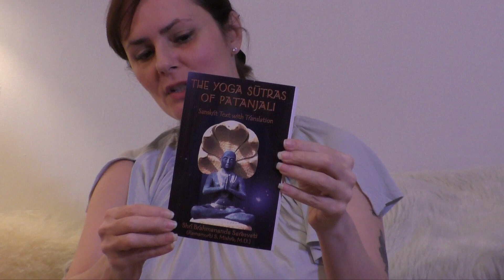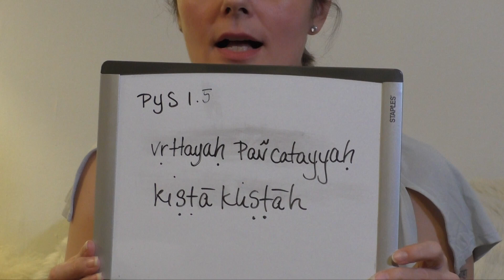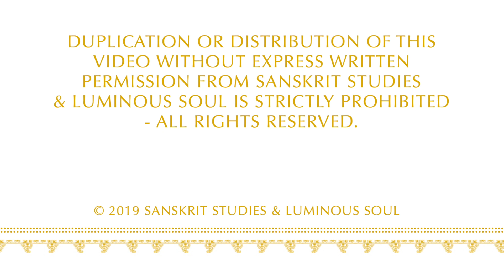Yoga Sutra Session 1.5 with Manorama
In this Sanskrit Studies & Luminous Soul Corner, Manorama leads chanting of Patañjali’s Yoga Sutra 1.5. She shares translation and commentary of this sutra. She gives the list of vrttis. She discusses the concept of klishta and aklista. She offers a Luminous Soul practice of integrating this sutra.